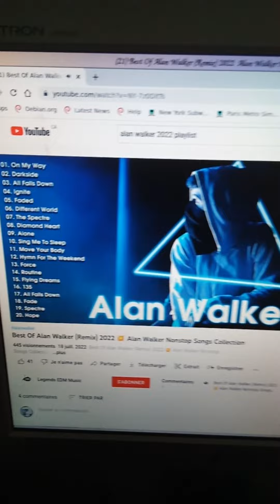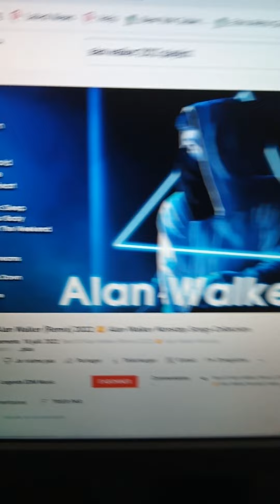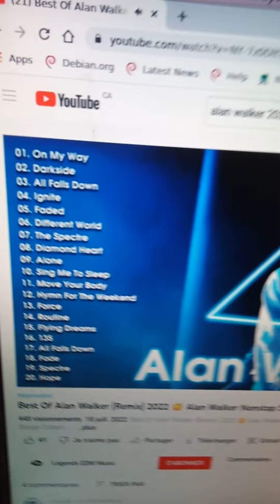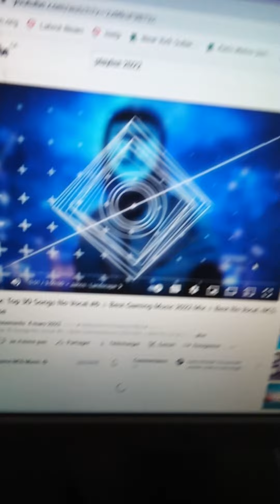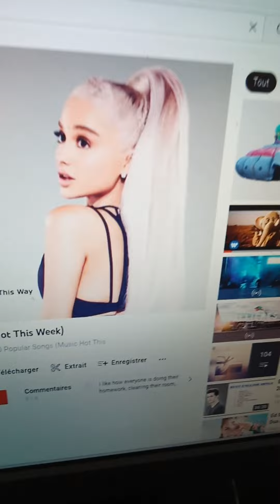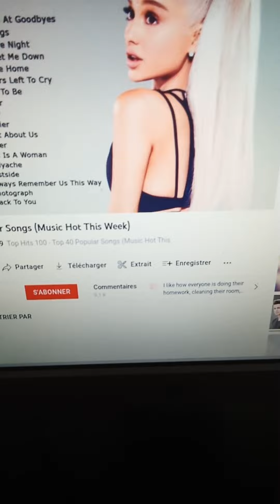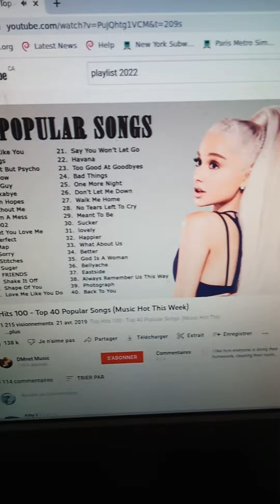EDM ALAN WALKER #4 2022 END FILM D'ACTION 2022